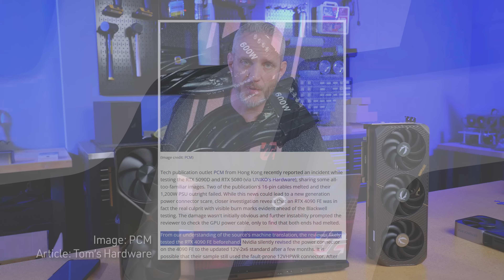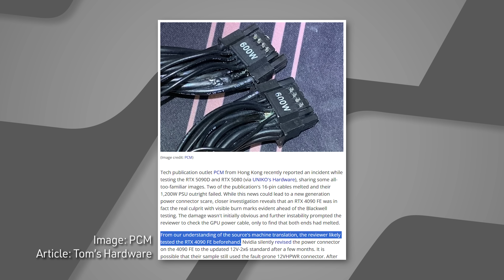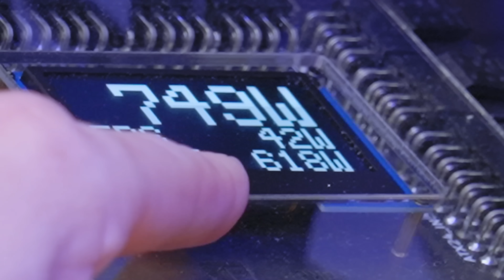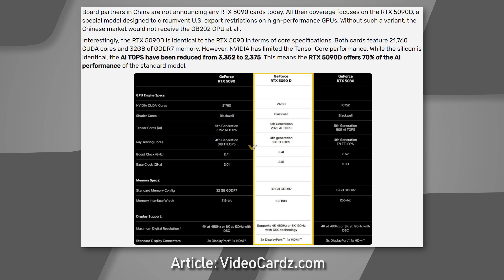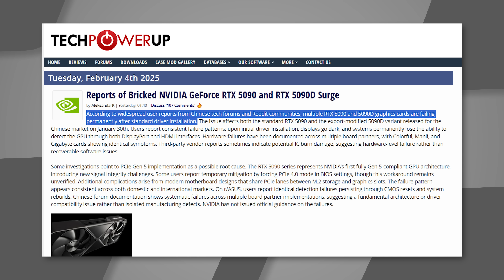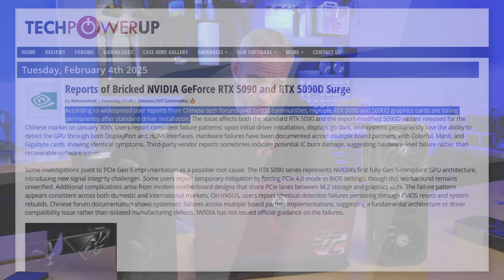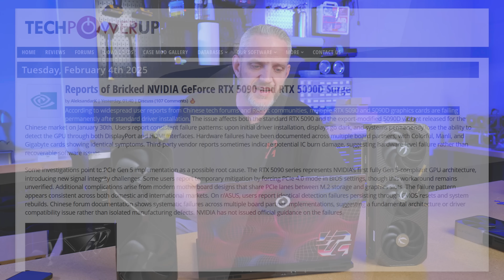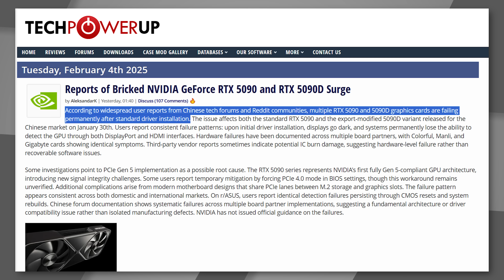Serious issues with NVIDIA 572.16 Driver! Beware!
Widespread reports indicate there could be something wrong with the RTX 5090 and RTX 5090D driver causing black screens and other permanent issue with the new 50 series monster gpu... Is this something to worry about?

New Users sign up for a Free World of Warships Account and receive the following! 7 Days Premium Time
300 Doubloons
1,000,000 Credits
Tier V Ship: HMS Exeter!
Claim your new player rewards here!